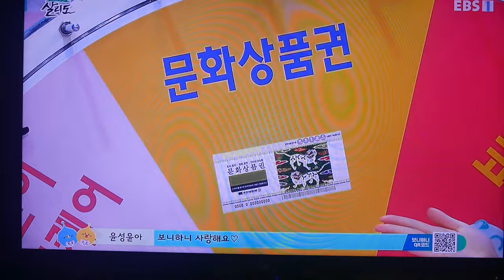200722 보니하니 김채연 1